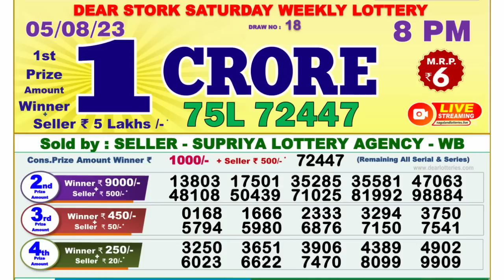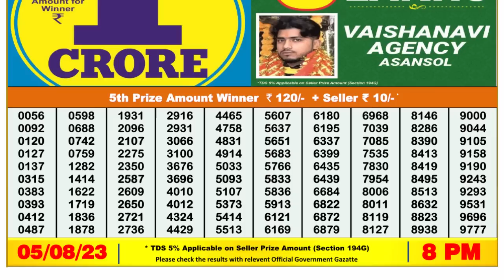Nagaland Lottery Sambad Live 8pm 05.08.23